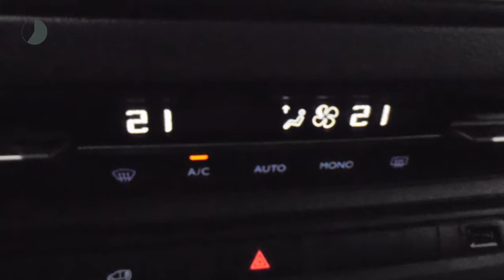Peugeot Expert 231L Pack Prem.180 PK AUTOMAAT NU € 6783,-KORTING!